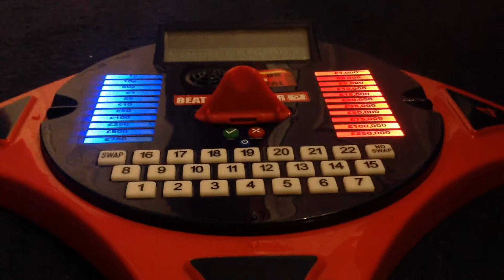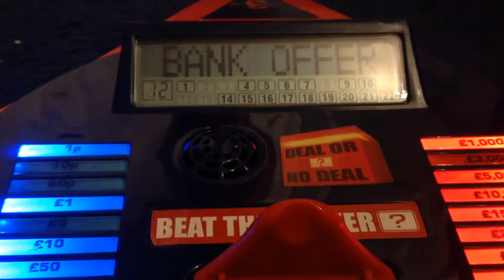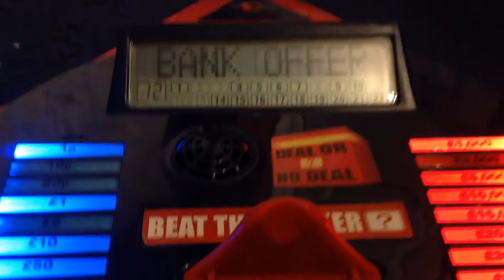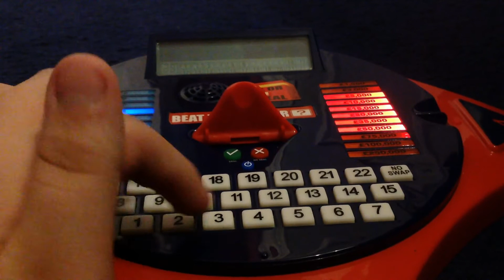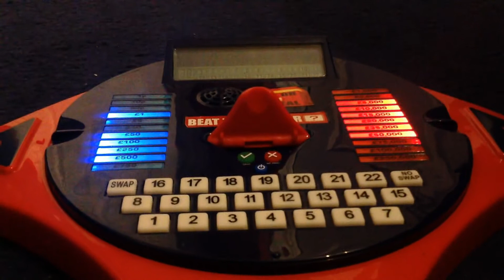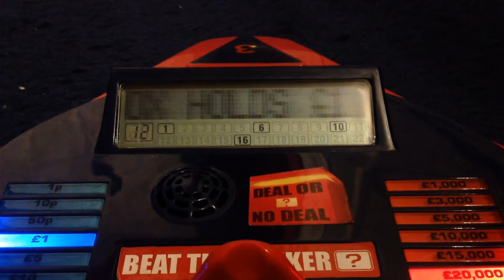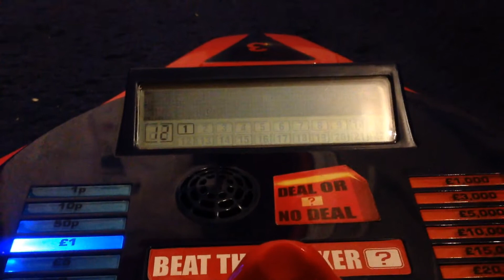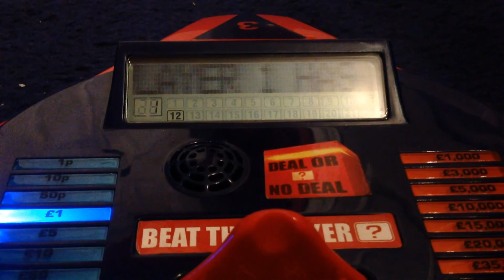Deal or No Deal Celebrity Special Series 1 Episode 6 Lose £250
Lose Bad Deal £250